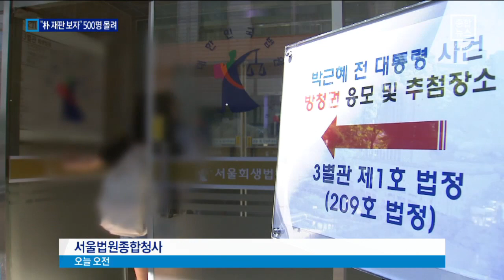“朴 재판 보자” 5백명 몰려…방청권 추첨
대선으로 연기됐던 박근혜 전 대통령의 첫 정식 재판이 다음주 화요일에 열립니다.

 방청권 추첨이 오늘 법원에서 있었는데요.

 장사진 같은 긴 줄이 늘어섰고 일부 당첨자들은 환호하기도 했습니다.

 허욱 기자입니다.

 [리포트]
 추첨이 시작되자 환호와 탄식이 엇갈립니다.

 [현장음]
 "그다음 당첨번호 175번입니다."

 자신의 응모 번호가 당첨된 시민들은 기쁨을 감추지 못합니다.

 [김치선 / 서울 중랑구]
 "갑자기 (당첨 소식)듣고 놀랐고요. 그래서 아무 생각없이 좋아요."

 다음주 화요일 박근혜 전 대통령 첫 정식 재판 방청권 추첨 현장.

 방청권을 받기 위해 법원에는 새벽부터 시민들이 몰렸습니다.

 [최운 / 전남 신안군]
 "어제 밤에 아들 집에서 자고 아침 6시에 여기…(법원 문을)안 열어서 밖에서 기다렸어요."

 [허욱 기자]
 "방청권 응모에 참여하기 위해 이렇게 긴 줄이 생겼습니다. 응모가 시작된지 20분 만에 200명이 넘었습니다."

 접수를 받은 한 시간동안 응모한 사람은 모두 521명, 7 대 1이 넘는 경쟁률을 기록했습니다.

 최순실 씨 첫 재판 때의 3배에 이릅니다.

 구속수감된지 두 달만에 모습을 드러낼 박근혜 전 대통령.

 역사적인 재판에 국민들의 관심과 열기는 뜨거웠습니다.

 채널A 뉴스 허욱입니다.

 영상취재 : 이호영 정기섭
 영상편집 : 김지윤 ○ 기사 보기

〈평일〉
08시 00분 라디오쇼 정치시그널 (유튜브 라이브)
08시 50분 김진의 돌직구 쇼
10시 20분 김진의 더라방 (유튜브 라이브)
12시 00분 뉴스A 라이브
15시 50분 강력한 4팀
17시 20분 뉴스TOP10
19시 00분 뉴스A

〈주말〉
12시 00분 토요랭킹쇼·뉴스A 라이브
17시 40분 뉴스TOP10
19시 00분 뉴스A